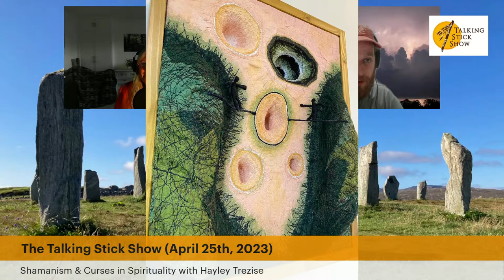Talking Stick Show - Shamanism & Curses in Spirituality /w guest Hayley Trezise (4/25/23)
Welcome to this week's Talking Stick Show with Dale Tobin from Symmetry of Health and Laura Massey & Maty Waller from Two Feathers Medicine! They will be accompanied by guest Hayley Trezise to discuss Shamanism & Curses in Spirituality.

And check out Andrew's episode on Gaia!